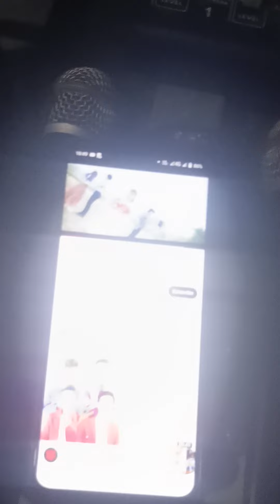ប្ដីខ្ញុំចិញ្ចឹមស្រី នួន បូលក្ខណ័ Noun Boleak Test Bass Sound Khmer New Year 2023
Welcome to VOEURN CHANLY channle
•  Ruralife Contryside
•  Lifestyle (sociology)